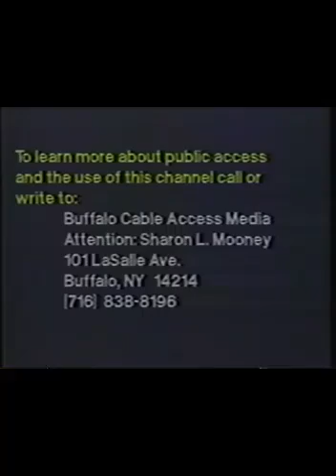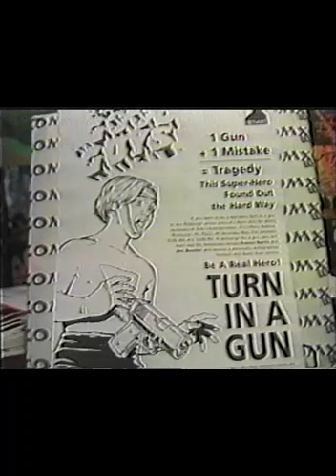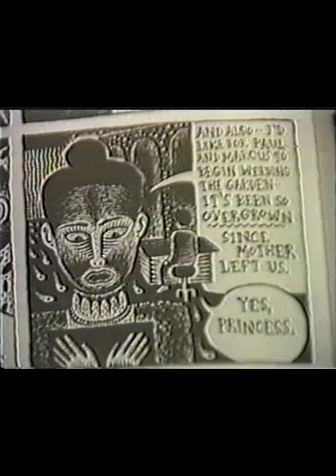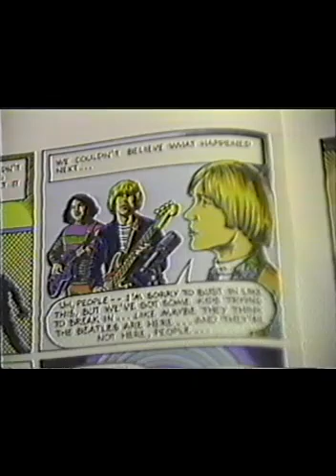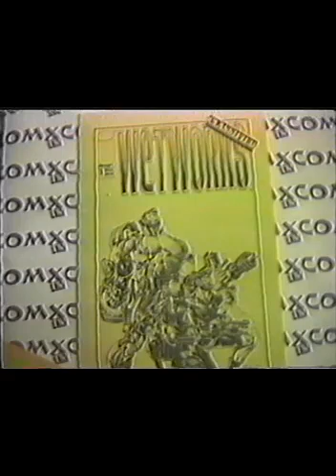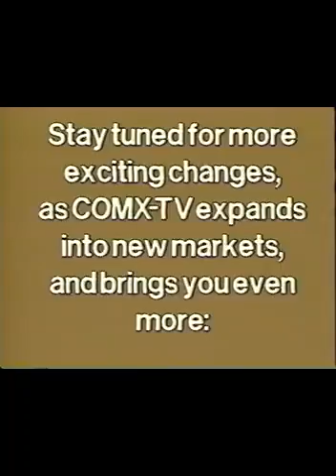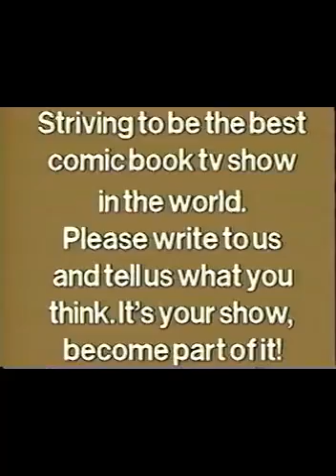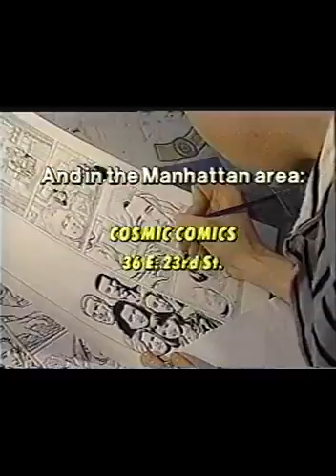COMX-TV Episode 3.8 Aired July 1994. Special Guest Host Gilbert Neal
EP 3.8- COMX-TV, a weekly TV show about comics from Buffalo, New York. Hosted by Mike Rizzo and Steve Przybyla, this episode aired July 1994. Filmed by Jim Bett. Recorded in the basement at 90 Crossman Ave, Buffalo, NY. The show was now airing in Manhattan. Valiant Comics 3rd Anniversary long video.  Theme song by Mike Rizzo, Dave Snyder, Brett Neumark and Gilbert Neal